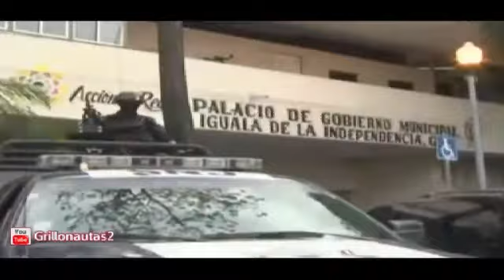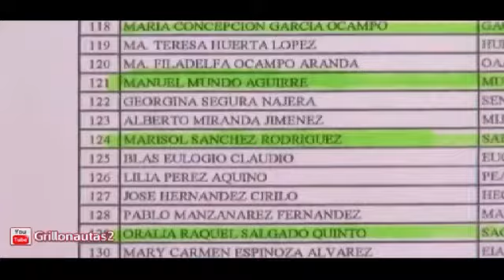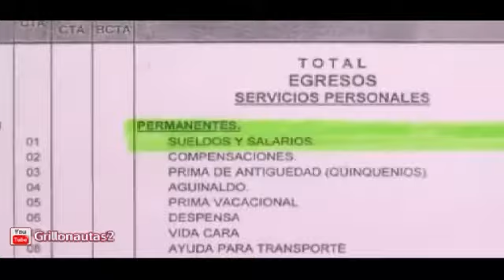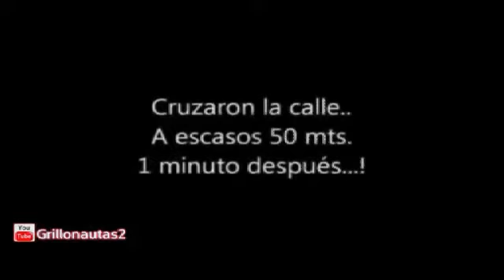31 octubre 2014 /NOTICIERO BUENOSDÍASVERACRUZ/ la gazeta TV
*sinopsis

MUSSIO CÁRDENAS desde COATZACOALCOS Veracruz informa:

+Condenan diversos sector el bloqueo de las autopistas a Tabasco y Chiapas por parte del diputado Renato Tronco Gómez, que ante la pérdida de privilegios que le otorgaba el gobierno de Veracruz, retomó la demanda de atención a caminos en la zona rural y agita a los campesinos de Las Choapas.
+Ex policías de la Intermunicipal Coatzacoalcos-Minatitlán-Nanchital-Cosoleacaque demandan por la vía contenciosa al gobernador Javier Duarte y al secretario de Seguridad Pública, Arturo Bermúdez, por falta de liquidación laboral y esperan resolución final en máximo 10 días.
+Fallido levantón deja dos personas heridas en la zona residencial de mayor plusvalía en Coatzacoalcos; se trata de dos hermanos, trabajadores petroleros, que salvaron la vida milagrosamente.

MIGUEL ROJAS SALAZAR desde TIJUANA informa:

+El Despertar de los aspirantes a diputados la madrugada de las elecciones del 2015 en B.C.O Todos Hankistas o todos kikistas.
+El PAN en Baja california tiene una propuesta feminista rumbo a las diputaciones Federales del 2015 en los Distritos I, II y VII cabecera en la capital Mexicalense

*NOTICIAS:
-1.- FALLECE JORGE SALDAÑA.
2.- Suman 20 los veracruzanos que estarán en los JCC.

3.- De acuerdo a Alberto Silva Ramos, coordinador de Comunicación Social de Gobierno del Estado, como parte de los trabajos de logística de la Cumbre Iberoamericana de Jefes de Estado, se ha confirmado hasta el momento la asistencia de representantes de 22 países.

4.- EN EL PANORAMA NACIONAL:
Rescatan a atletas; las secuestraron en el Ajusco.

5.- Narcoalcalde de IGUALA dejó Iguala, pero familiares siguen en nómina…

6.-Se desata Balacera durante desfile infantil en Guerrero.